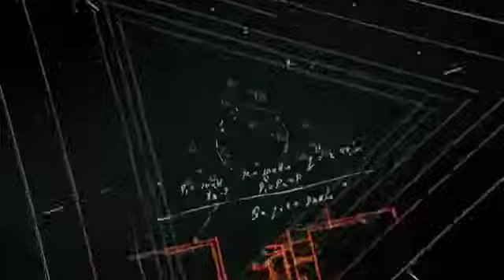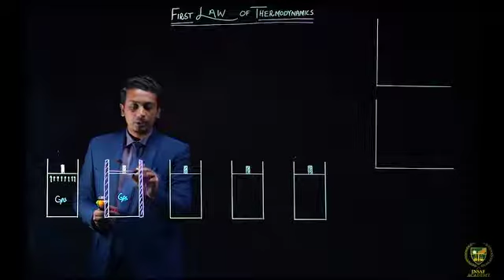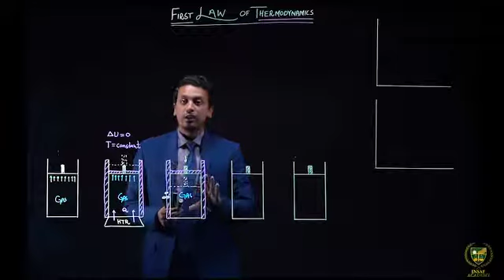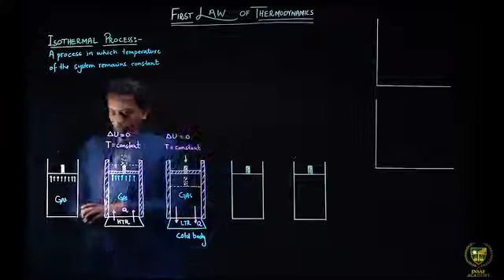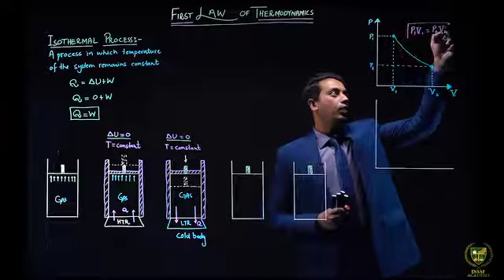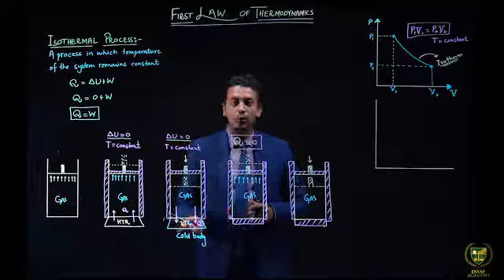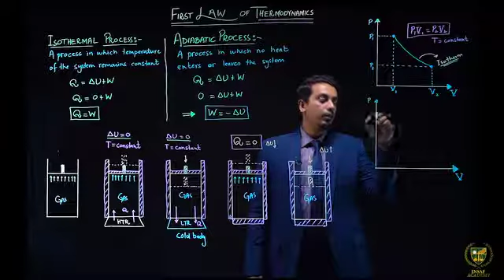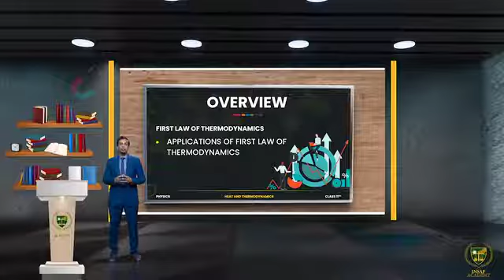11.7 Applications of First Law of Thermodynamics Heat and Thermodynamics Physics 11th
Class - 11th
Subject - Physics
Chapter - 11th -  Heat and Thermodynamics